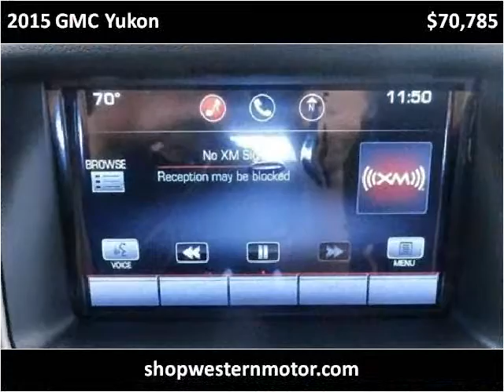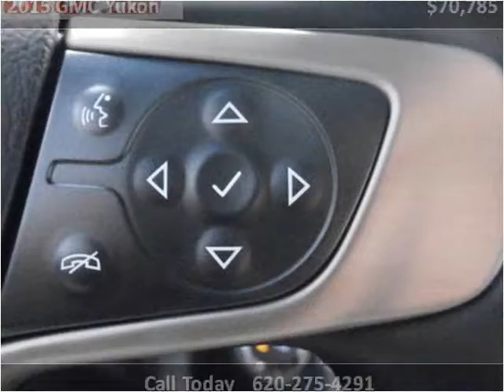2015 GMC Yukon New Cars Garden City KS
This 2015 GMC Yukon is available from Western Motor Buick / GMC .